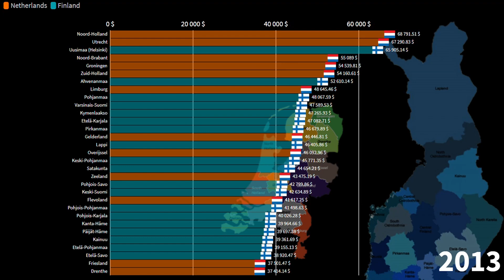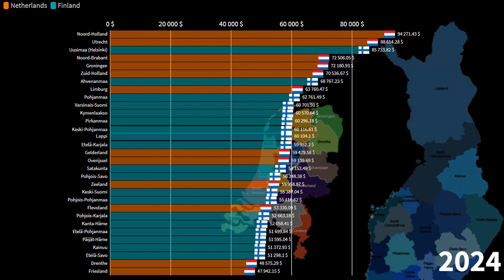Finnish Regions vs Dutch Provinces, GDP per Capita comparison, 1960-2026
Finnish regions by GDP per capita,
Finland GDP per capita,
Finnish economy,
Dutch provinces by GDP per capita,
Netherlands GDP per capita,
Dutch economy,
Netherlands vs Finland economy,
Finland vs Netherlands economy,
Netherlands Finland,
Finland Netherlands,
Is the Netherlands richer than Finland?,
Is Finland richer than Netherlands?,

Suomen alueet asukasta kohti laskettuna,
Suomen BKT henkeä kohden,
Suomen talous,
Alankomaiden maakunnat asukaskohtaisen BKT: n mukaan,
Alankomaiden BKT henkeä kohti,
Hollannin talous,
Alankomaiden ja Suomen talous,
Suomi vs Alankomaat talous,
Alankomaat Suomi,
Suomi Alankomaat,
Onko Alankomaat rikkaampi kuin Suomi?
Onko Suomi rikkaampi kuin Hollanti?

Finse regio's naar BBP per hoofd van de bevolking,
Finland BBP per hoofd van de bevolking,
Finse economie,
Nederlandse provincies naar BBP per hoofd van de bevolking,
Nederlands BBP per hoofd van de bevolking,
Nederlandse economie,
Nederland vs Finland economie,
Finland vs Nederlandse economie,
Nederland Finland,
Finland Nederland,
Is Nederland rijker dan Finland?,
Is Finland rijker dan Nederland?,

Common Source:

1) Tradingeconomics
2) Countryeconomy.com
3) Worldbank
4) IMF
5) Statista
6) UN